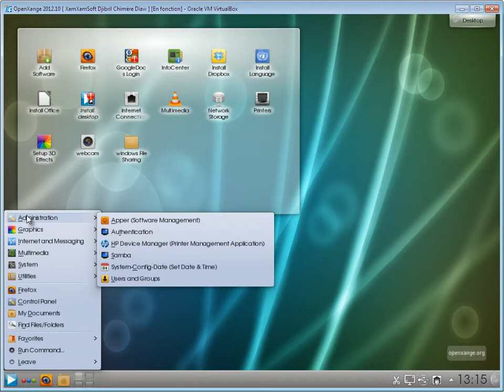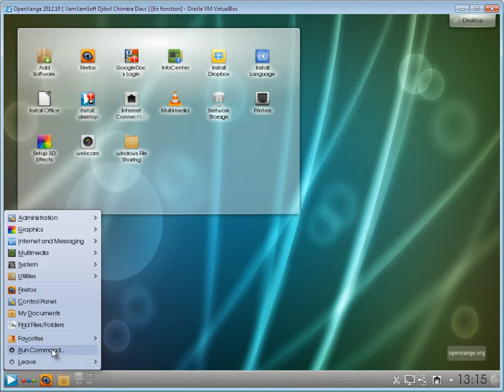OpenXange 2012.10 Presentation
OpenXange 2012.10 Presentation ( Fedora Based Distribution )